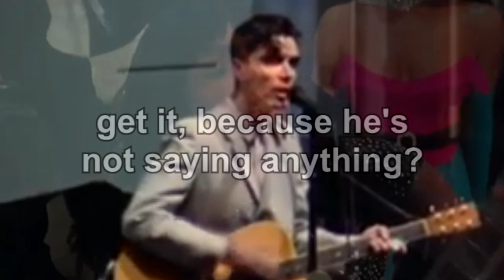Neil Cicierega - Superkiller [Music Video]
Part of my Mouth Dreams visual album, coming soon.

(this one's a bit off because in the live footage i used for psycho killer, david byrne sings it a tad differently, so some of it isn't synched properly w/ the music, just so you know)